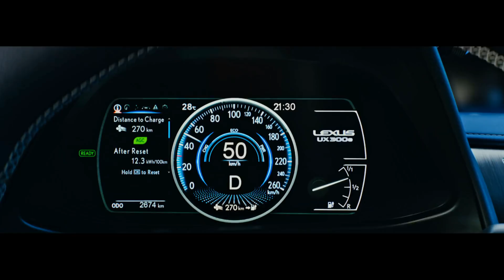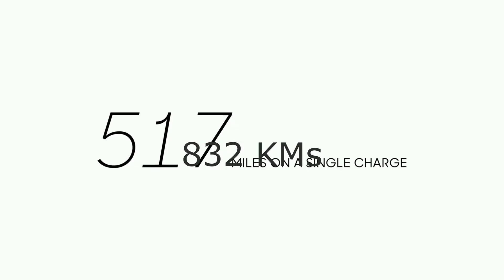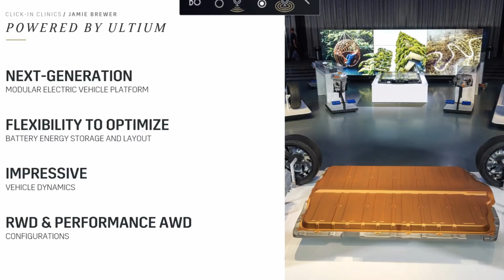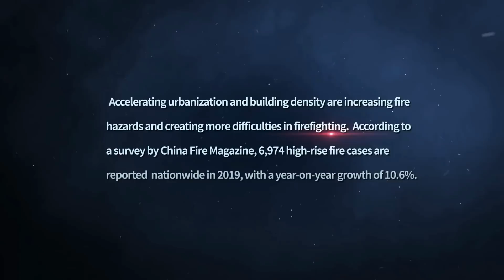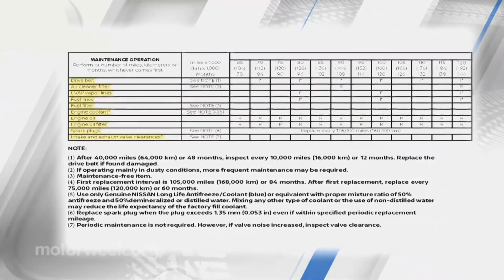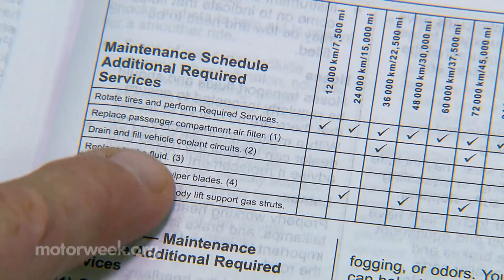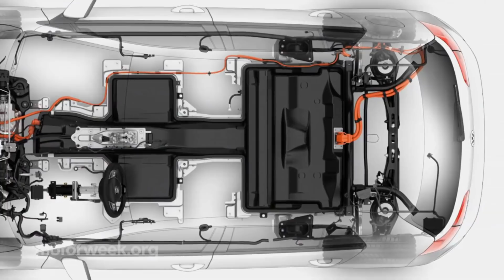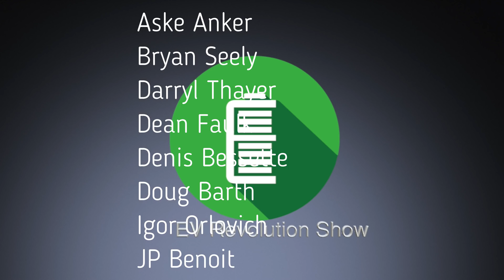Episode 104 - The EV Revolution Show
More EV News reporting from around the world including updates from Volvo, Lexus and Lucid.  Also the GM Cadillac Lyriq reveal and info about VW ID.4 production.  And for something different: a fire-fighting drone!

Also I answer a couple of viewer questions from the Mailbag and finally announce my 2020 EV of the Year!

As always, I welcome any feedback, comments and questions!

TIMESTAMPS:
Intro Credits:  00:00
Opening Remarks & Introductions: 00:15
Volvo EV Update: 00:36
Lexus Opens Up Reservations for UX 300e: 01:55
Lucid Air Range Update: 03:44
GM Cadillac Lyriq: 04:58
VW Starts ID.4 Production: 08:22
Ehang Fire Fighting Drone: 09:59
Mailbag: 11:43
2020 EV of the Year Award: 15:40
Wrap Up/Patreon Thank You’s/Contact Information/End Credits: 17:32

My Gear:
iRig Lav Mic Connector for iPhone
RODE VideoMic